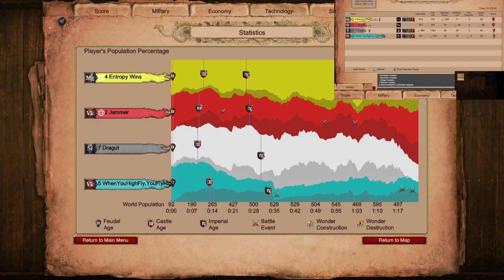Haboob: First Game